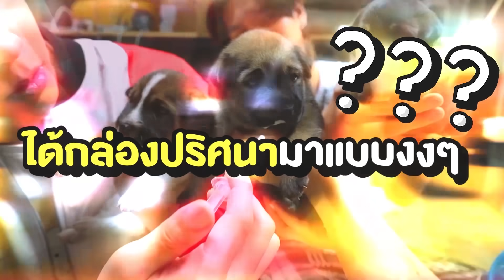กล่องสุ่มหมาจร?! ตื่นมางงจัด คนงานเอาลูกหมามาให้เลี้ยง3ตัว (โอ้ยตายๆ ฮาๆ)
♥ช่องเกมส์ YOUTUBE : Mr.OAUJUN
♥IG/TIKTOK : OAUJUN ♥FB FANPAGE : OAUJUN HI-END
♥YOUTUBE,FANPAGE  : ก็ผมมีลูกเป็นหมา